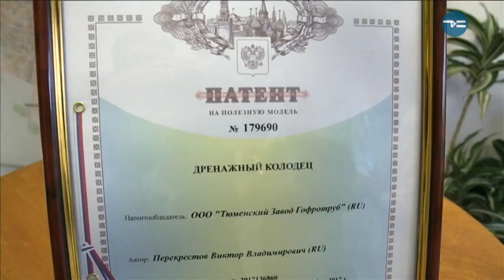На шаг впереди - «Утро с Вами» 04.09.2018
Ваш дачный участок постоянно топит? Или, быть может, вы живете в городе и после дождя не можете проехать по дороге? Автомобиль тонет в лужах, а пешеходы идут вброд? Спокойствие! Только спокойствие! Ученые Тюмени знают выход. Они настолько классные, что могут не только осушить, но и, если потребуется, наоборот - вернуть воду. И создать оазис в пустыне. В прямом смысле слова. Удивляемся вместе в очередной серии рубрики "На шаг впереди"